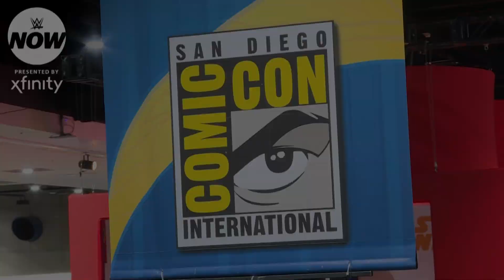What's going on with Shinsuke Nakamura and Carmella on Twitter?: WWE Now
Inside the strange Twitter interaction between United States Champion Shinsuke Nakamura and SmackDown Women's Champion Carmella. Powered by Xfinity